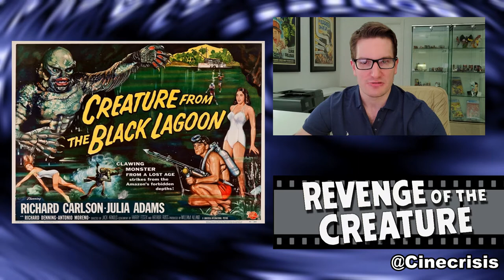Revenge of the Creature (1955) Review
Review of the classic Universal monster movie "Revenge of the Creature" from 1955 starring John Agar, Lori Nelson, John Bromfield, Nestor Paiva; directed by Jack Arnold

Follow on Twitter & Instagram @Cinecrisis